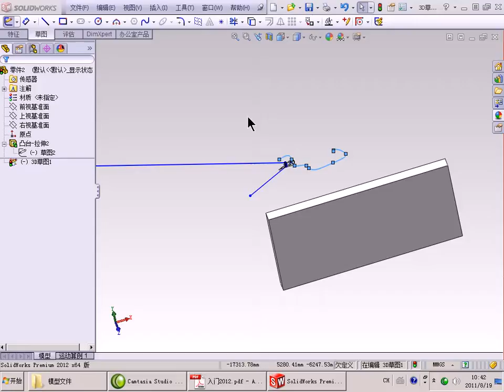2.4.5solidworks2012 3D草图点.avi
2.4.5solidworks2012 3D草图点.avi